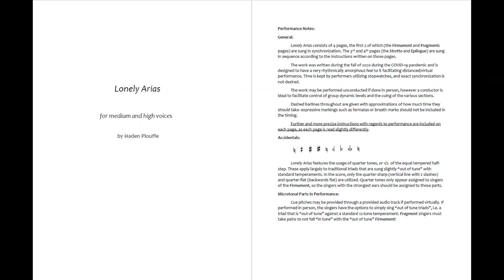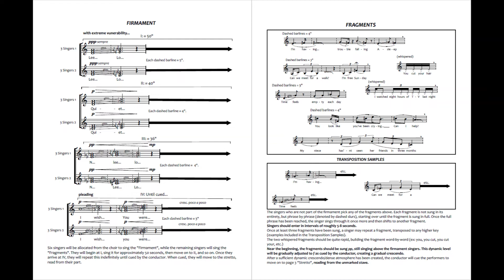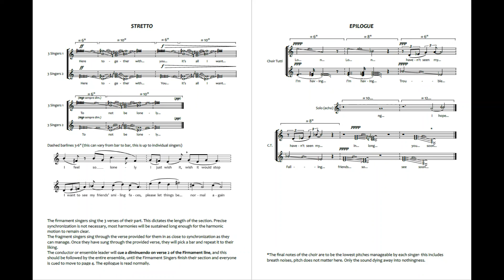Haden Plouffe - Lonely Arias, for treble choir (2020)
For choir of medium and high voices.
Performed by WMU's Anima choir, conducted by Evan Stoor and Margaret Winchell.
Program: Lonely Arias is an atmospheric work designed to be performable in either virtual spaces or in person. The ensemble is split into two parts, one that uses slow glissandi on fragmented syllables, the other singing various lines that harken back to thoughts and dialogue that I had with people during the lockdown period of the pandemic. With that said, the piece should not be read as an explicit portrayal of the lockdown, but more a general examination of loneliness and the desire for companionship.